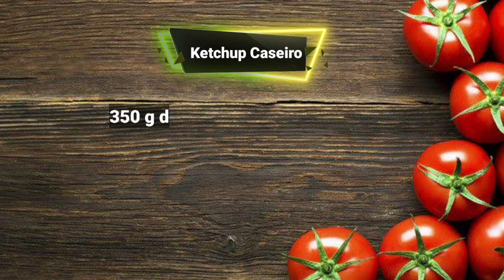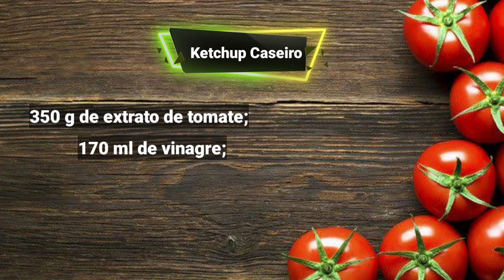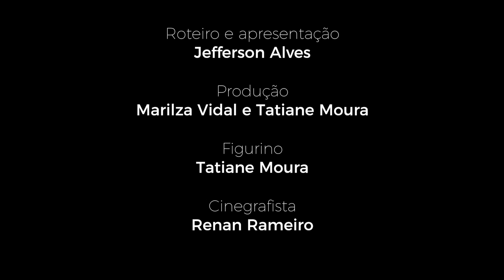Receita em Minutos | HOT DOG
HOT DOG COM TORTILHA MEXICANA

Ingredientes: Tortilha mexicana, queijo mussarela, ketchup, mostarda e salsicha pré-cozida.

Modo de fazer: Espalhe o ketchup na tortilha, coloque 2 fatias de mussarela, espalhe mostarda por cima do queijo, coloque a salsicha na lateral da tortilha e enrole, prenda com um palito, corte as extremidades do rolinho, salpique queijo ralado por cima e leve ao forno (250°C) por 10 minutos. Decore com orégano se preferir.